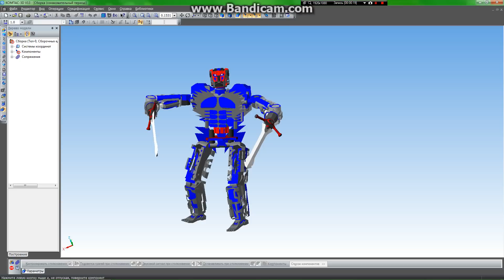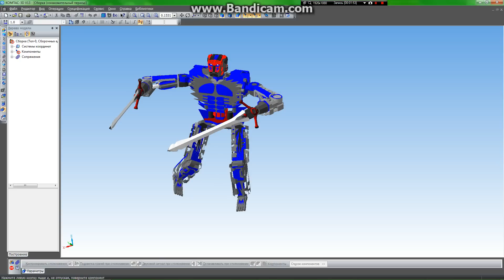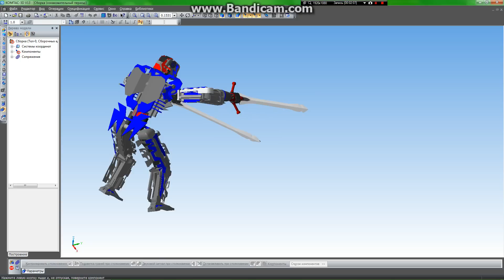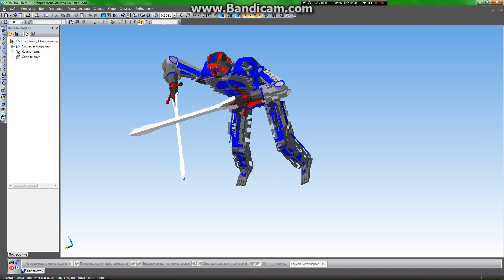Робот в компас 3д. от RPA. (HD)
Робот в компас 3д.
Автор Рак П.А,
Robot, in, 3d, compass, from, the, RPA,